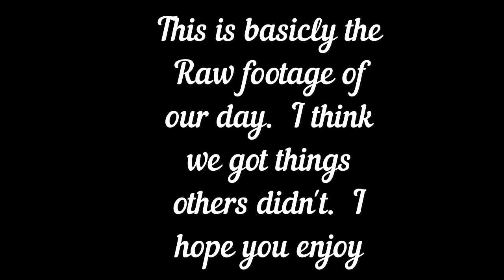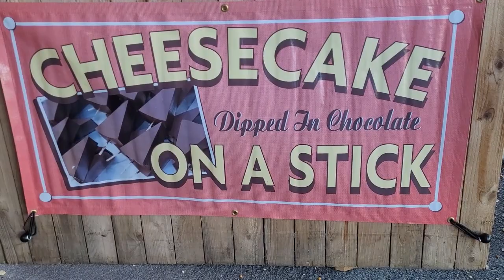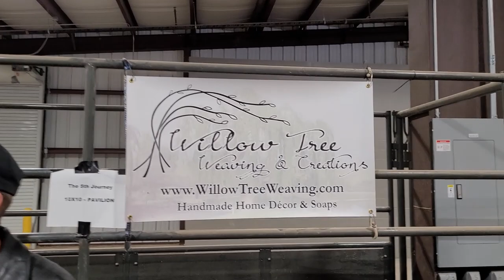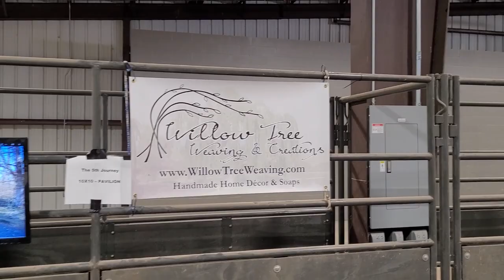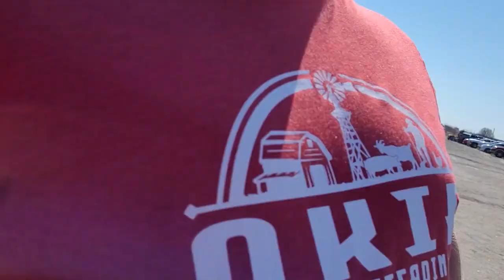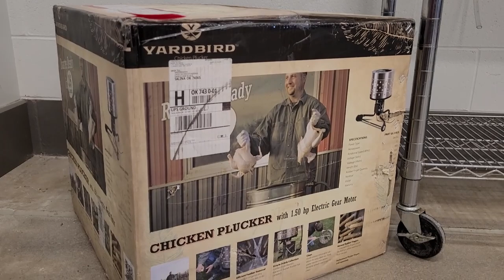You won't Believe our Day at the Okie Homestead expo 2022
@Dyer Family Farm
@Everyday Wonder Homestead
@Hendrickson Family Farm
@Honey Hole Mountain Homestead
@Our Okie Homestead
@Rockin G Farm

If you were there and I didn't tag you please let me know and I will add you to the list!!!

Patron..

Ambition Strikes
 @Ambition Strikes